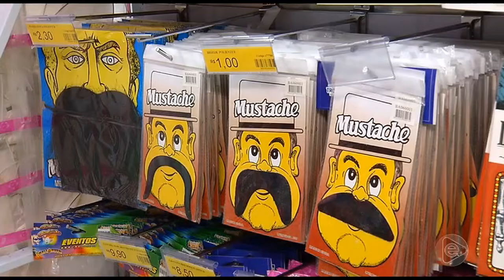Hospital Platão Araújo,fica sem energia elétrica e deixa familiares de pacientes apreensivos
03º BLOCO JORNAL 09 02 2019 - Hospital Platão Araújo,fica sem energia elétrica e deixa familiares de pacientes apreensivos